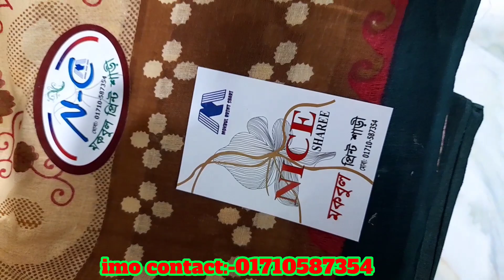১৫০ টাকায় ফ্রেশ সুতি ১২ হাত শাড়ী কিনুন | বাবুরহাটের গোপন সন্ধান | baburhat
১৫০ টাকায় ফ্রেশ সুতি ১২ হাত শাড়ী কিনুন | বাবুরহাটের গোপন সন্ধান | baburhat |